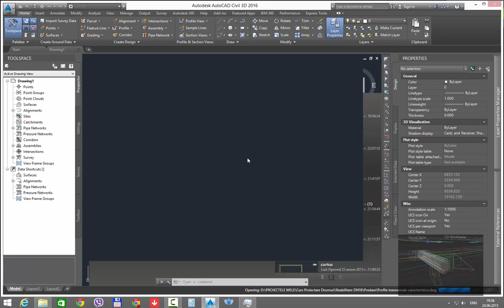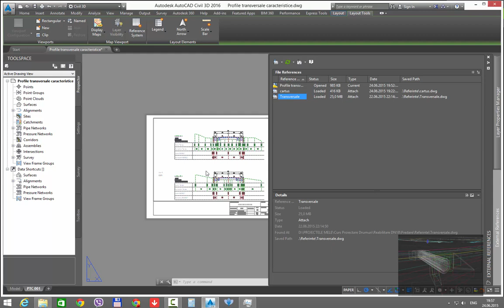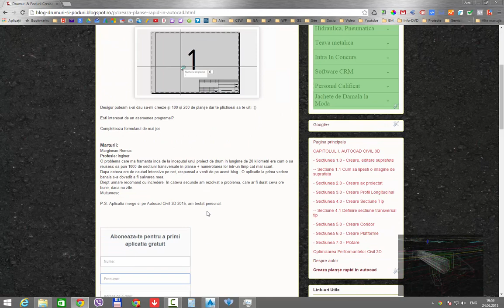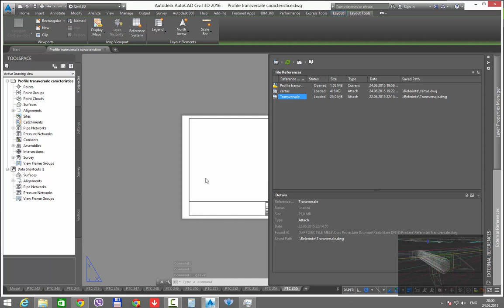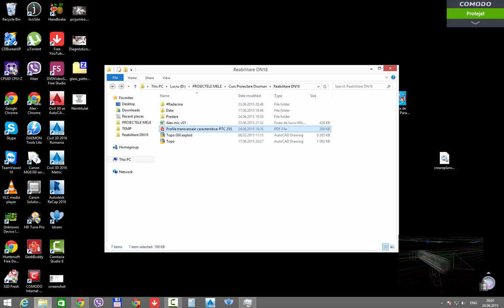Istram 20.1 Generare planse pentru profile transversale caracteristice in autocad Proiectare Drum N